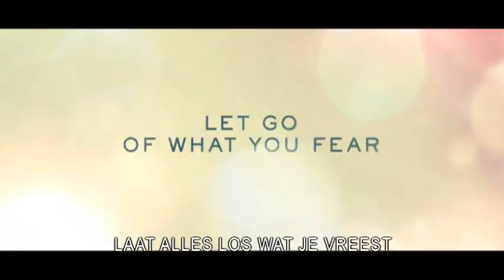Love and Honor - TV-theek - Film à la carte trailer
Romantisch drama met Liam Hemsworth ('The Hunger Games'), Teresa Palmer ('Warm Bodies') en Aimee Teegaarden (tv-serie 'Friday Night Lights').

Als de jonge soldaat Dalton aan het front in Vietnam een brief van zijn vriendin Jane krijgt waarin ze het uitmaakt, wil hij zo snel mogelijk naar huis. Zijn macho strijdmakker Mickey vergezelt hem naar Amerika. De jongens denken als helden onthaald te worden, maar Jane woont nu bij een groep anti-oorlogsactivisten en die moeten niks van de soldaten hebben. Om geaccepteerd te worden vertelt Mickey dat ze gevlucht zijn. Terwijl Dalton Jane smeekt bij hem terug te komen, verliest Mickey zijn hart aan de prachtige Candace. Hun prille romance maakt het niet makkelijker om toe te geven dat ze volgende week terug moeten naar de oorlog.